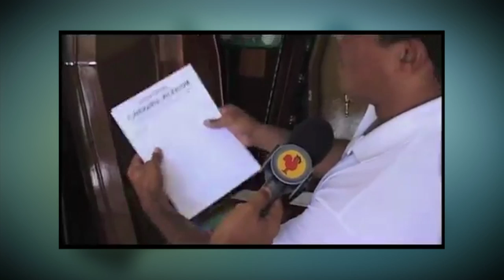Replay - Tudo Duro recebe visita de Popó 18 12 13 TV Jornal / SBT